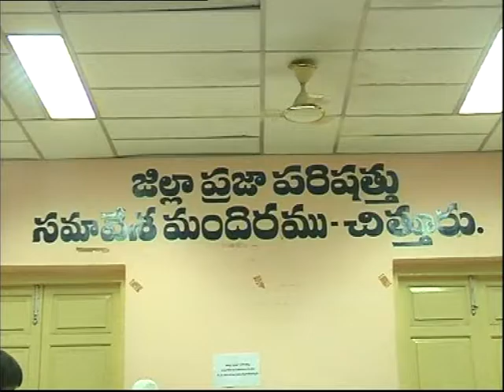CTR DIST 9 7 16 CHITTOOR ZP STANDING COMMITTEE MEETING HONBLE ZP CHAIRMAN GAARU